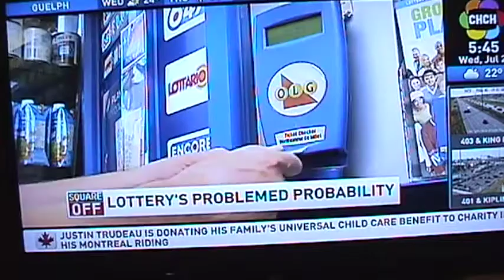Jeffrey Rosenthal Interview About Lotteries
A television interview about lotteries from July 2015, with Professor Jeffrey Rosenthal, author of "Struck by Lightning: The Curious World of Probabilities".